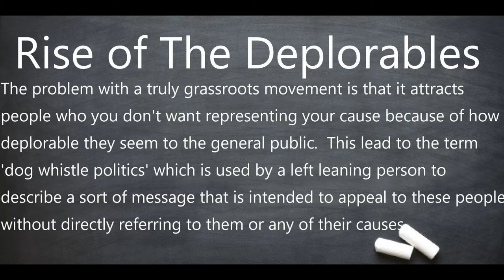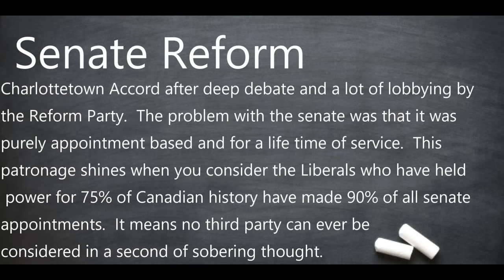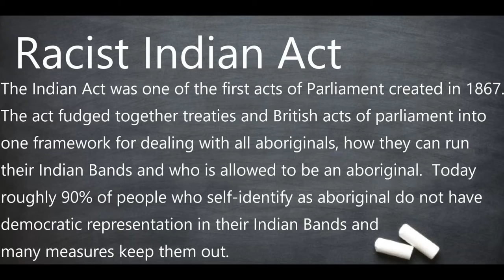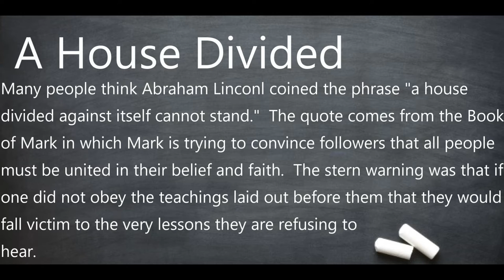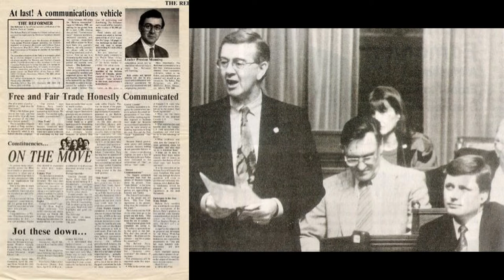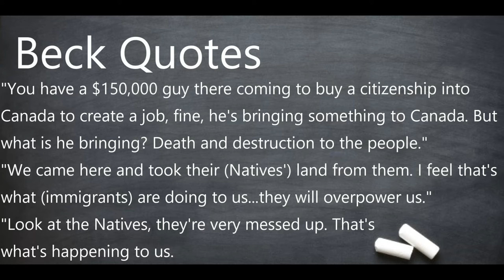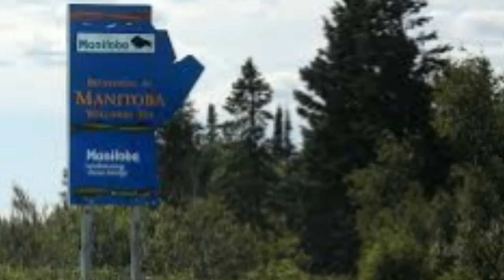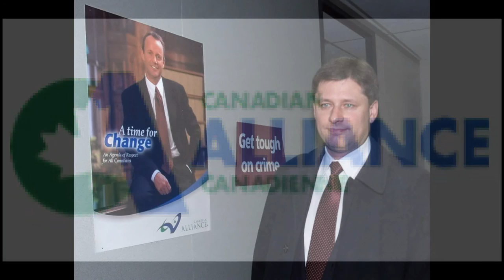The Reform Party - Canadian Histoire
With the collapse of The Social Credit Party across Canada a void was created in which a large number of voters felt they had no party that represented them.  They all jumped on the PC Party forming one of the branches of the massive PC Party majority.  However when the PC Party coalition broke up, it splintered and formed into full on parties.  In a different video we discussed the Bloc Quebecois in fairness.  In this video we look at the second off shoot, the Reform Party and their attempt at politics with their leader Preston Manning